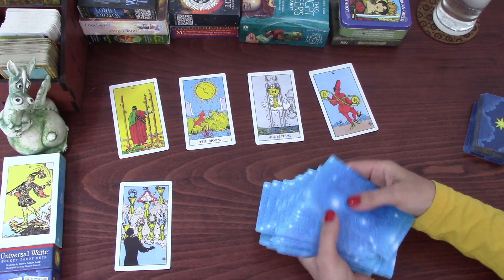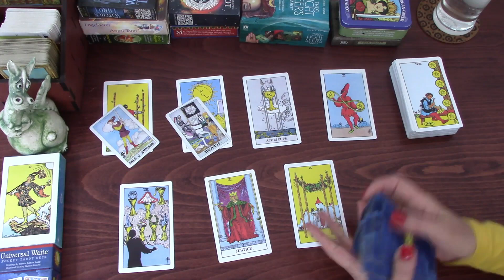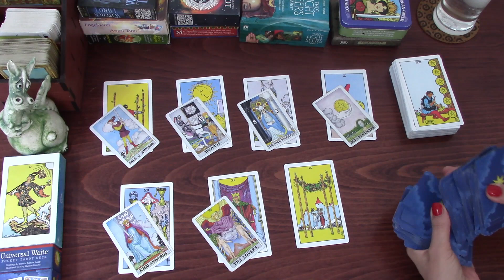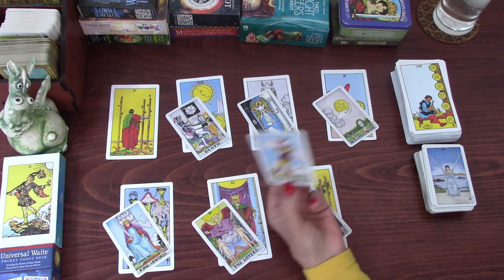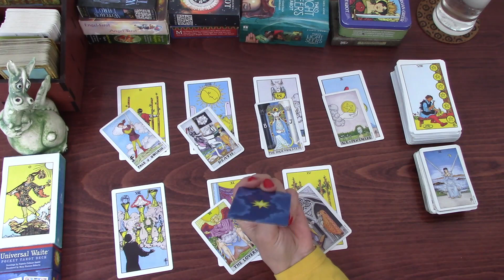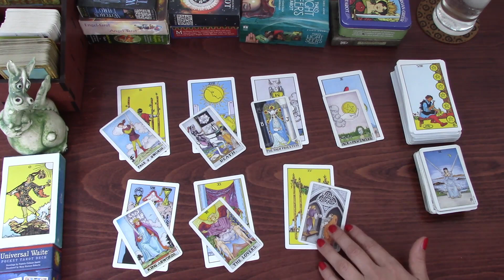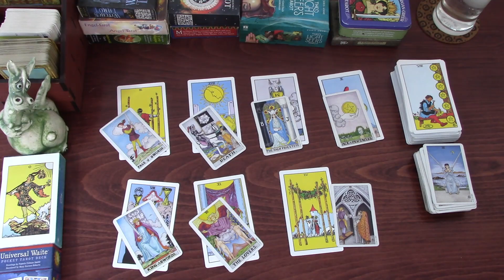GEMINI ON SATURDAY FATE PUTS YOU WHERE YOU NEED TO BE | 1ST TO 7TH FEB 2021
Gemini Tarot TarotReading Welcome! Here is the weekly day by day tarot cards reading for Gemini for the week of 1st to 7th February 2021. I have been reading about and working with tarot cards for the better part of 20 years now and I hope I can give you some insight into the following week! My monthly general and love tarot cards readings are available for January and February. 2021 tarot reading is also available.
The Original Rider Waite Tarot Pack